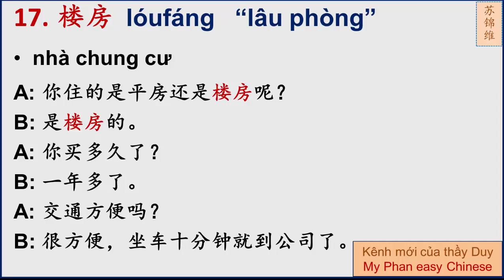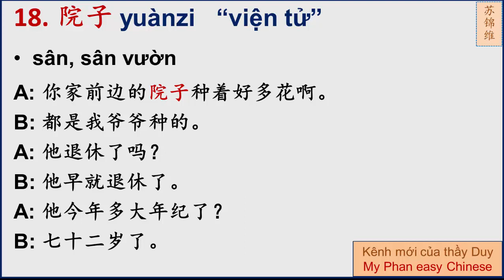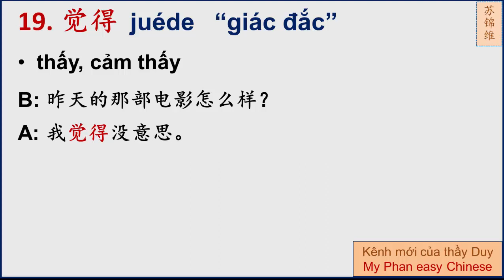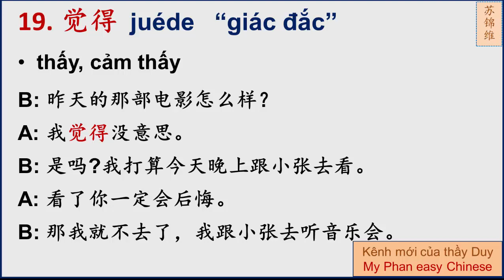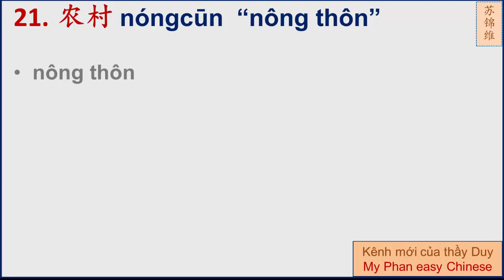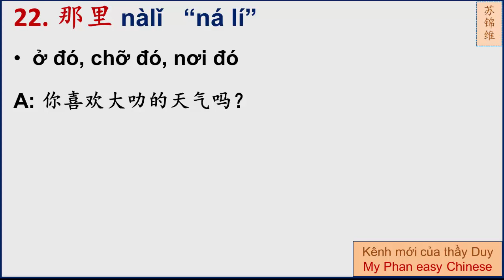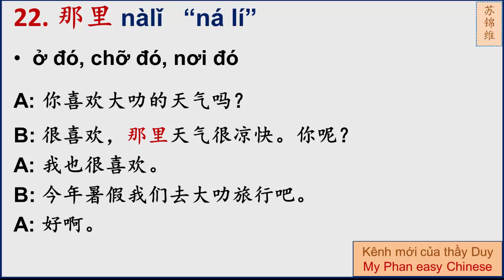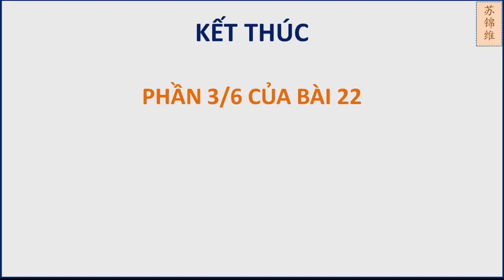PHẦN 3/6 CỦA BÀI 22